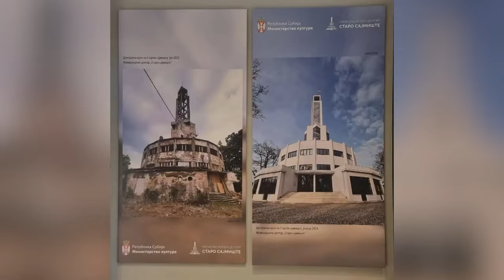Гојковић: Ускоро представљање идејног пројекта новог Природњачког музеја